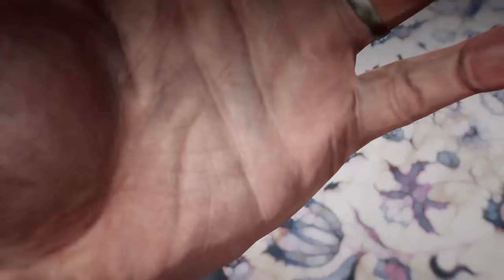The Evil Within 2 Gameplay Demo Part 1